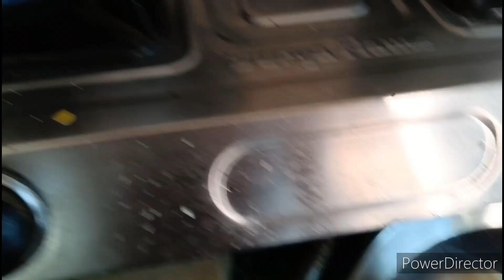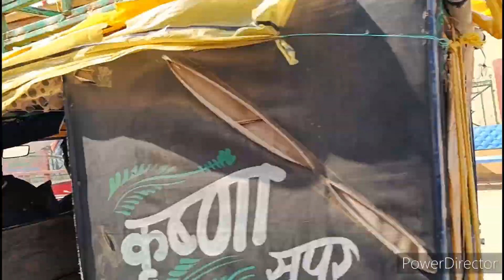दोस्तो के साथ तो बहुत मस्ती किए 🥰और मजा भी बहुत आया😜picnic#friends